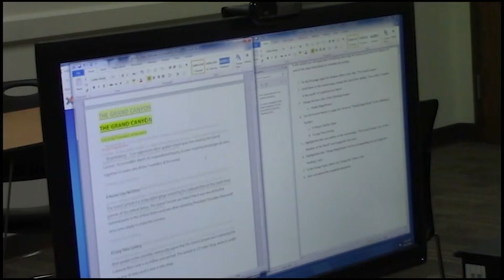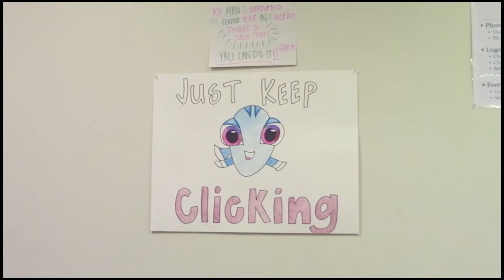KTV News 2 13 19